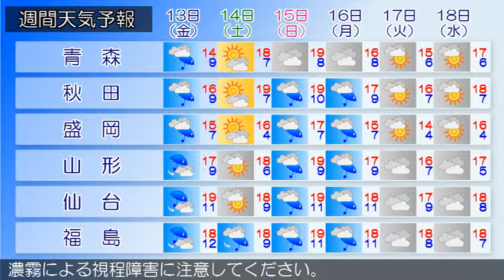2017/10/11 東北地方の天気予報 昼